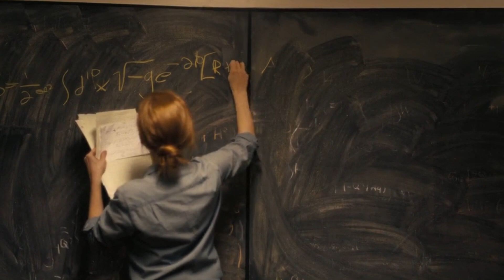Interstellar Explained: A Detailed Breakdown of Christopher Nolan's Sci-Fi Epic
Interstellar is a film that will take you on a journey across space and time, as a group of astronauts try to find a new home for humanity, while dealing with the mysteries of black holes, wormholes, and relativity. In this video, I will explain the plot, the characters, the themes, and the science behind this mind-blowing film, and help you understand its complex and emotional ending.